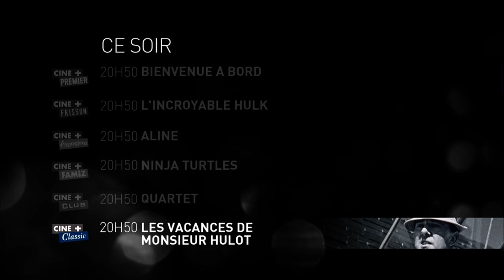Ciné+ Premier (France) - Continuity (July 15, 2023)